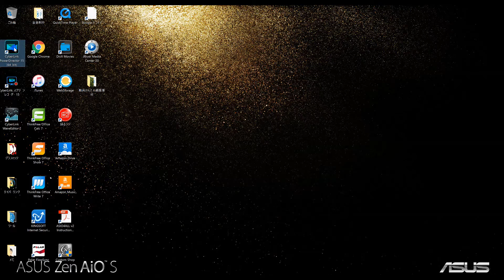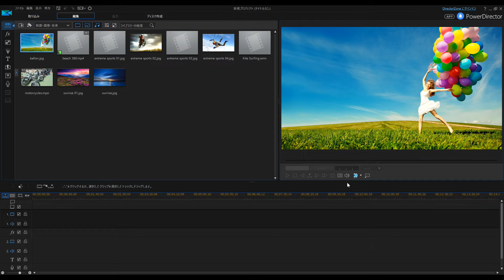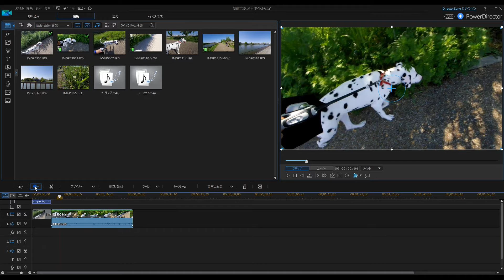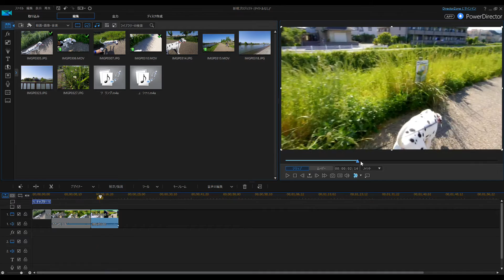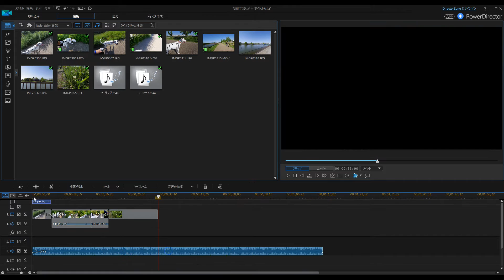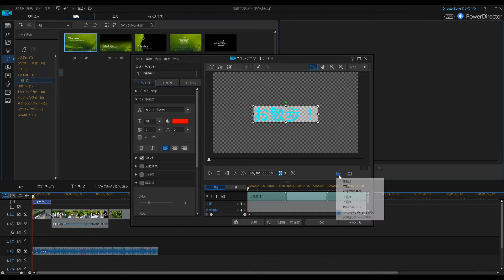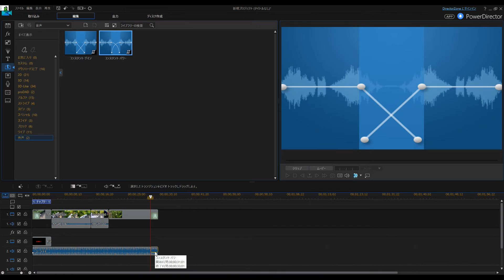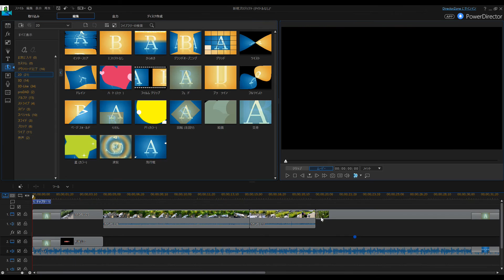サクッと動画編集！CyberLink PowerDirector15(Ultimate) Crisp and video editing!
今回はサイバーリンクさんからご提供いただきました
新発売のパワーディレクター１５のご紹介です。
多数の新機能も追加されていますが、あえて紹介していません。
とにかく簡単でストレスなくサクサク動画編集できる
パワーディレクターの操作をご覧ください。
Crisp and video editing! CyberLink PowerDirector15(Ultimate)
Crisp e edição de vídeo! CyberLink PowerDirector15(Ultimate)
Crisp und Videobearbeitung ! CyberLink PowerDirector15(Ultimate)
Édition Crisp et vidéo! CyberLink PowerDirector15(Ultimate)
Четкие и редактирования видео! CyberLink PowerDirector15(Ultimate)
This time I received offers from CyberLink's
It is the introduction of power director 15 of the new release.
A number of new features have also been added, but does not dare to introduce.
Can be edited anyway simple and stress-free crunchy videos
Please refer to the operation of the power director.
Desta vez I recebeu ofertas de CyberLink de
É a introdução do diretor de energia 15 da nova versão.
Uma série de novos recursos também foram adicionados, mas não se atreve a apresentar.
Pode ser editado vídeos de qualquer maneira simples e livre de estresse crocantes
Por favor, consulte o funcionamento do diretor de energia.
Dieses Mal erhielt ich Angebote von Cyberlink
Es ist die Einführung von Powerdirector 15 des neuen Release.
Eine Reihe von neuen Funktionen wurden ebenfalls hinzugefügt, aber traut sich nicht vorstellen.
Kann trotzdem einfach und stressfrei knusprige Videos bearbeitet werden
Bitte beziehen Sie sich auf den Betrieb des Kraft Direktor.
Cette fois, je reçu des offres de CyberLink de
Il est l'introduction du directeur de puissance 15 de la nouvelle version.
Un certain nombre de nouvelles fonctionnalités ont également été ajoutées, mais ne pas oser présenter.
Peut être édité vidéos croquants de toute façon simple et sans stress
S'il vous plaît se référer à l'opération du directeur de puissance.
На этот раз я получил предложения от компании CyberLink
Это введение директора мощностью 15 нового выпуска.
Ряд новых функций также были добавлены, но не решается представить.
Может быть отредактирован в любом случае простые и беззаботным хрустящие видео
Пожалуйста, обратитесь к работе директора питания.